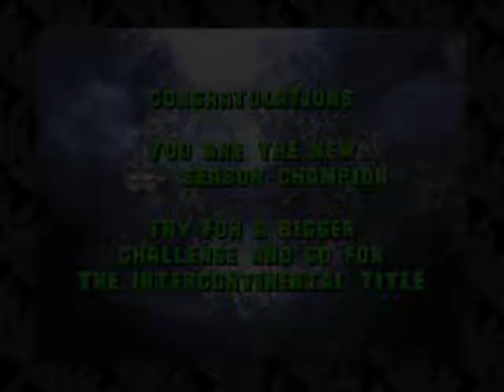WWF In Your House PC DOS - Ultimate Warrior playthrough Season Mode